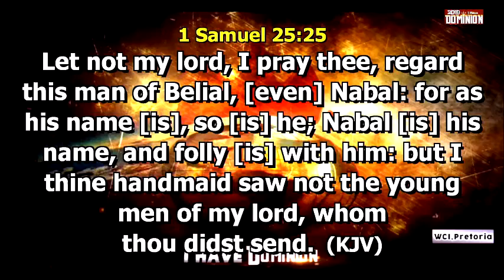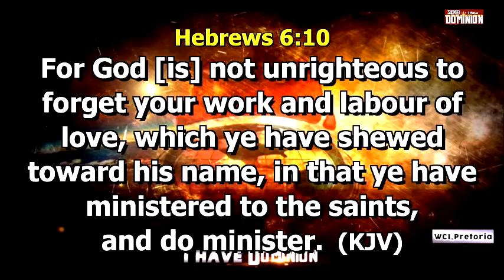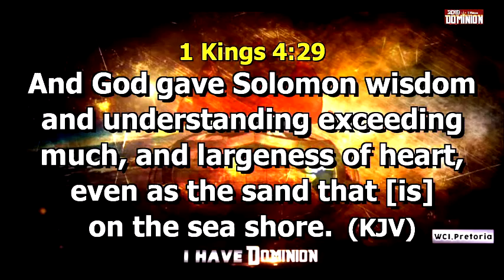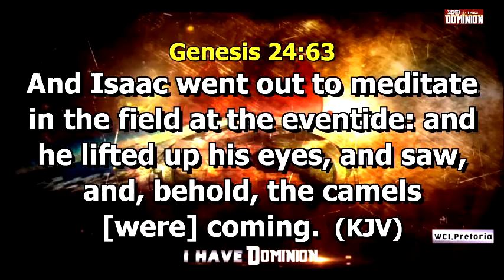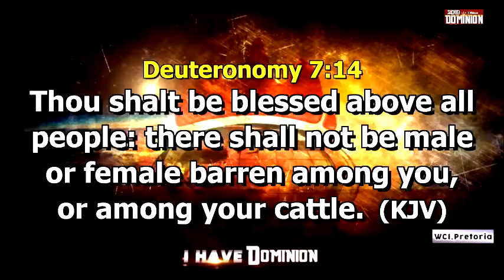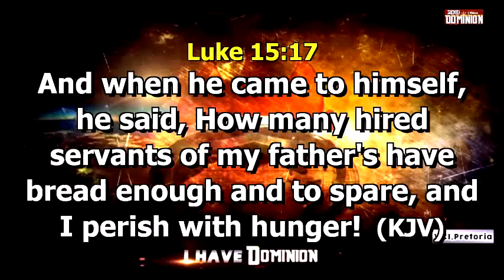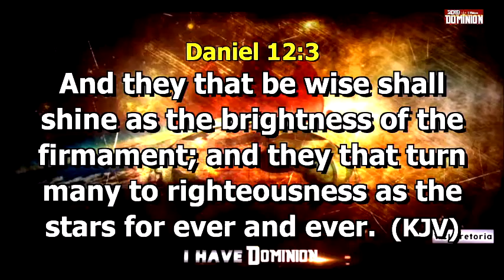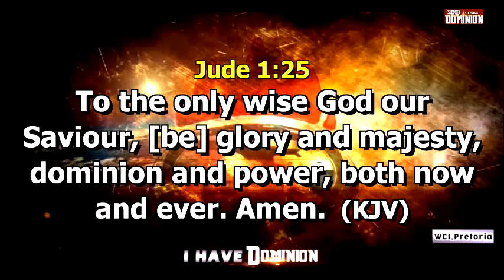The Word in Season - How to Activate Our Heritage of DIVINE WISDOM Pt 1B